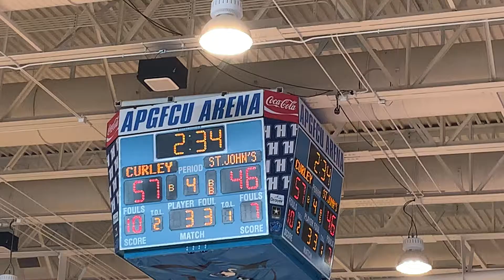Moore basket/Troutman jumper St. John’s Catholic/Curley basketball MIAA B final 02/23/20